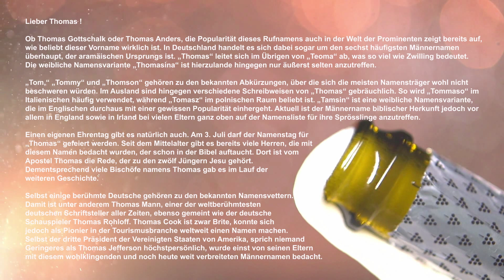Happy Birthday Thomas ! (Basic)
Alles Gute zum Geburtstag, lieber Thomas ;)